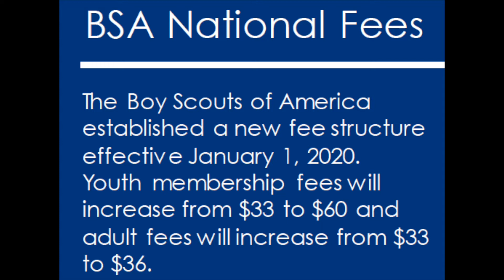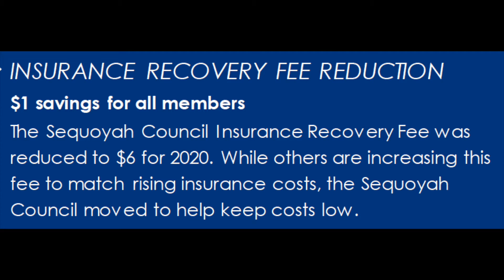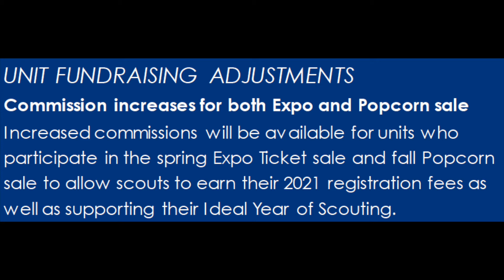October 2019 - Sequoyah Council Fee Mitigation Plan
Sequoyah Council, Scout Executive, Greg Leitch, talks about the Fee Increase Mitigation Plan for Sequoyah Council for 2019 recharter season.